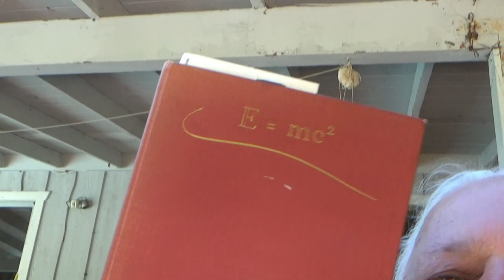2023 08 26 a story or two from my past and this house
when I came back to this house and when I first came to this house